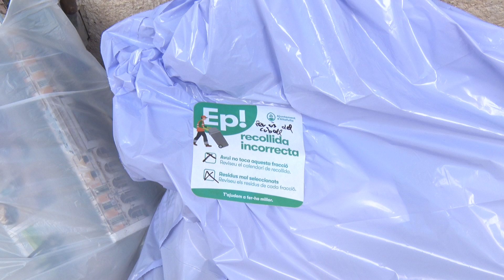Arrenca la millorada recollida porta a porta de la Vila Closa d'Altafulla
Tot i que encara és d'hora per fer balanç, la diferència és evident, ja el veïnat podia treure les escombraries barrejades fins avui. Ara, es recullen dues fraccions al dia, de dilluns a dissabte.